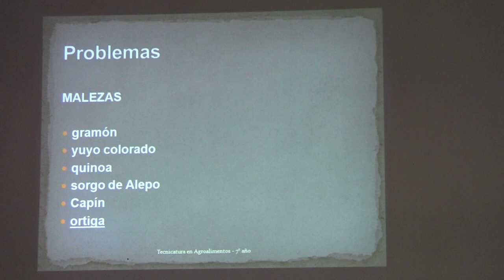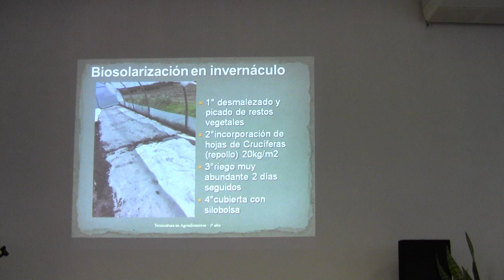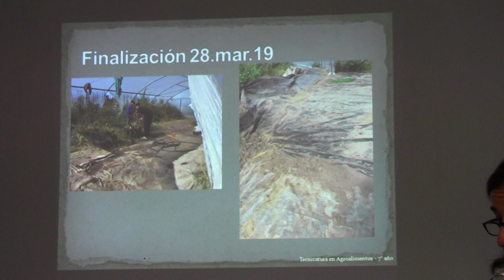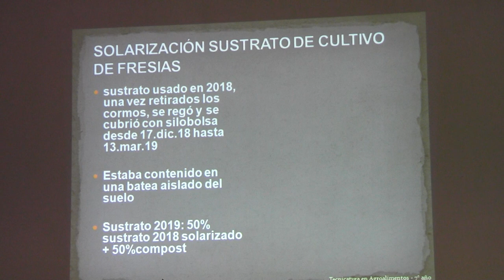Curso de formación de biosolarizadores - Parte II - 4/16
Adriana Fascie y Paola Garfi. La experiencia de la Escuela Agrotécnica de San Pedro.